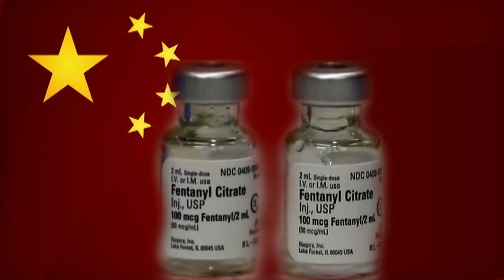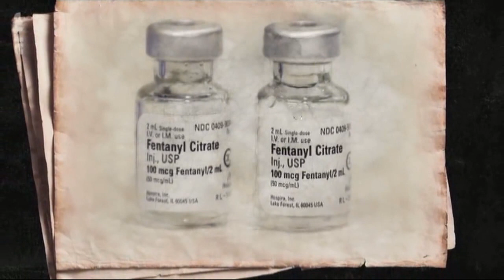Chinese 's connection/ quand big_pharma rime avec mafia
SOURCE /
sous la vidéo 'Taliban's connection'. jeu de pistes :)))